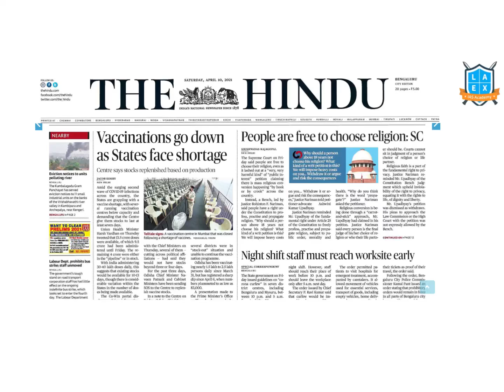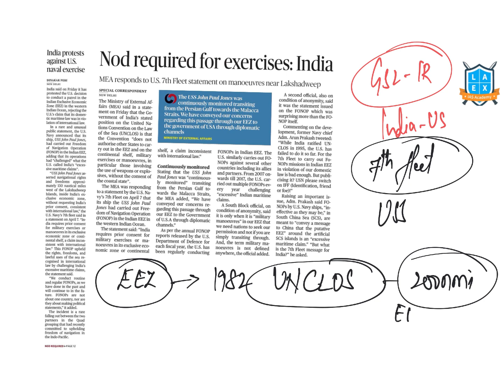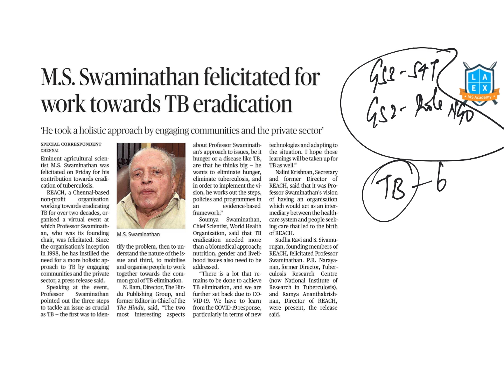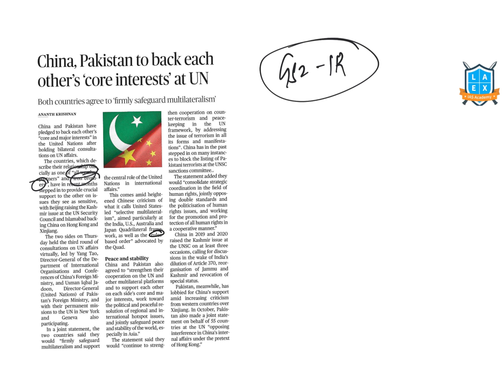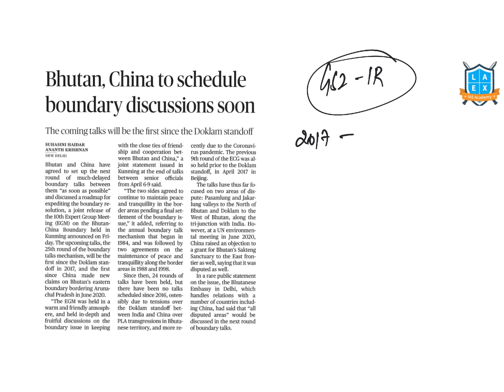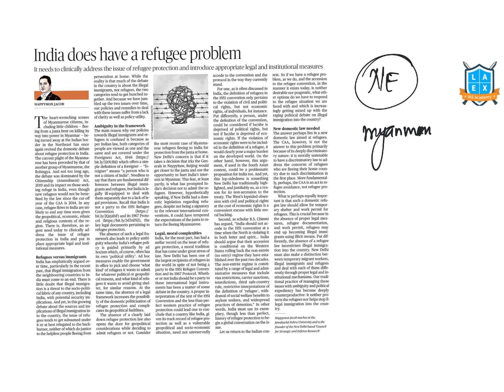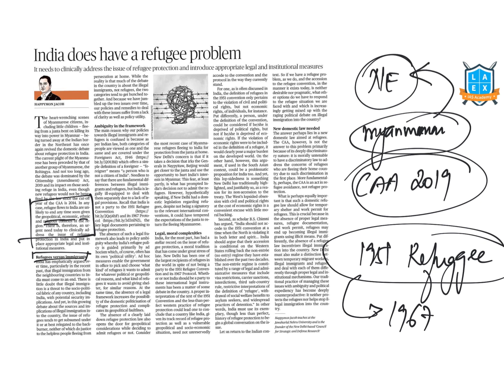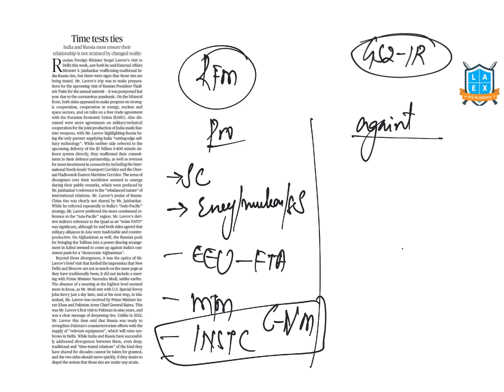10th April 2021 The Hindu News Analysis in Kannada by Namma LaEx Bengaluru